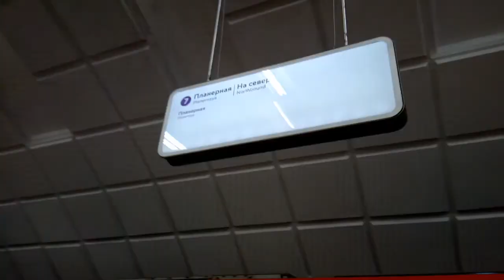Москва 603 станция метро Сходненская, ТРЦ Калейдоскоп лето день